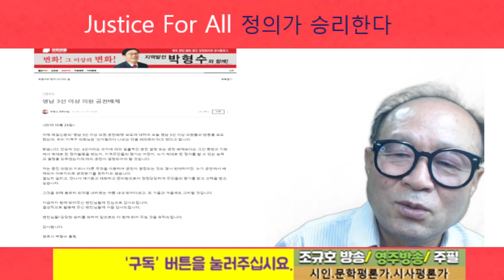박형수 변호사의 선출직, "3선 4선 의미 보다 제대로 된 정치 능력과 열정이 ...!" 2022 04 16